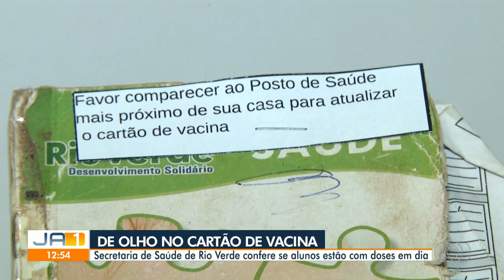TvAnhanguera 2023 De Olho no Cartão de Vacina